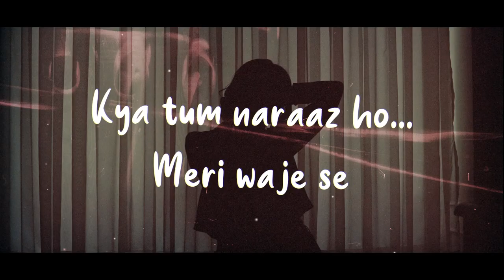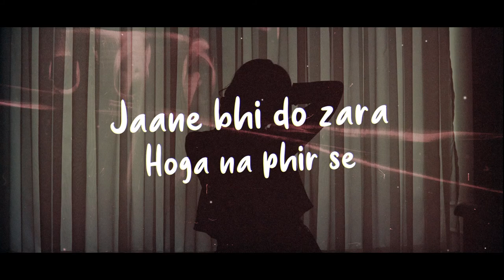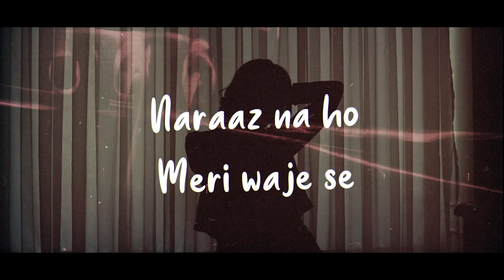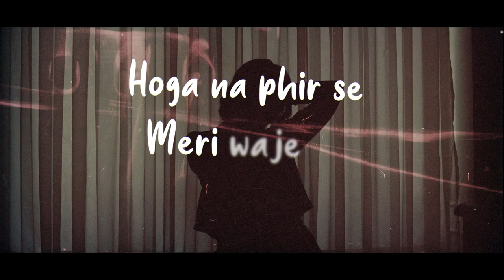Tanmaya Bhatnagar - Kya Tum Naaraz Ho? [LYRICS]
Late sleepless nights,
your phone in your hand,
headphones on,
bliss.

Photo by Parastoo Maleki on Unsplash

Listen ad-free with YouTube Premium
Song
Kya Tum Naraaz Ho? (Raw)
Artist
Tanmaya Bhatnagar
Album
Licensed to YouTube by
CD Baby (on behalf of Tanmaya Bhatnagar)